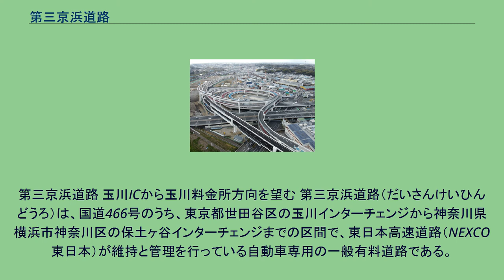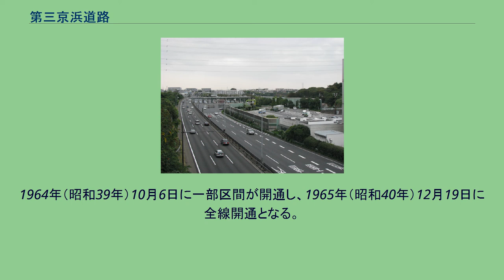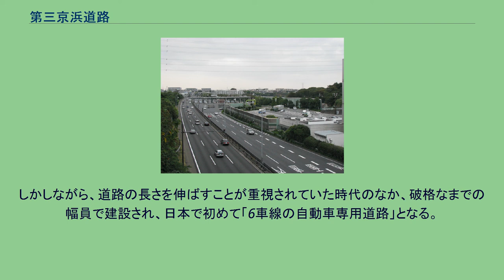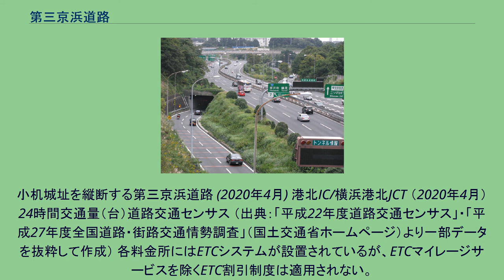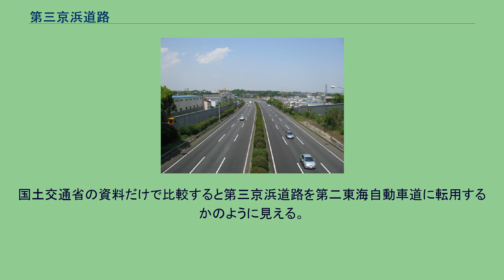第三京浜道路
第三京浜道路 玉川ICから玉川料金所方向を望む 第三京浜道路（だいさんけいひんどうろ）は、国道466号のうち、東京都世田谷区の玉川インターチェンジから神奈川県横浜市神奈川区の保土ヶ谷インターチェンジまでの区間で、東日本高速道路（NEXCO東日本）が維持と管理を行っている自動車専用の一般有料道路である。
また、地域高規格道路の計画路線にも指定されている。
高速道路ナンバリングによる路線番号は、横浜新道とともに「E83」が割り振られている。
略称で第三京浜、第三、三京などと呼ばれることも多い。
国道15号第一京浜と国道1号第二京浜に続いての東京と横浜を結ぶ京浜道路として、第三京浜道路が計画された。
元々の計画は、1929年（昭和4年）5月に鎌倉急行電気鉄道が、渋谷駅から藤沢駅を通り鎌倉坂ノ下までの鉄道事業免許を取得し、その後、自動車専用道路に計画を変更したことが始まりである。
また、1954年（昭和29年）3月に東京急行電鉄が、渋谷から江ノ島間に東急ターンパイクの計画をしたが、建設省による整備が決まったことにより、代わりとして田園都市線の計画に変更することになる。
1964年（昭和39年）10月6日に一部区間が開通し、1965年（昭和40年）12月19日に全線開通となる。
開通当初は、一般都県道東京野川横浜線とされ国道に指定されなかった。
これは当時の法令などにより国道指定が困難であったため、都道府県道とされた。
しかしながら、道路の長さを伸ばすことが重視されていた時代のなか、破格なまでの幅員で建設され、日本で初めて「6車線の自動車専用道路」となる。
更には、自動車専用道路として初めて全線に水銀灯の道路照明灯も設置されることとなった。
今日でも交通の流れはスムーズに保たれ、出口付近以外での渋滞も少ないので便益は高い。
多摩川にかかる多摩川橋 (2004年11月) 多摩川橋 東京都世田谷区と神奈川県川崎市高津区の間を流れる多摩川を越える、第三京浜道路の橋である。
東京都部分も含め、神奈川県警察高速道路交通警察隊港北分駐所の管轄である。
小机城址を縦断する第三京浜道路 (2020年4月) 港北IC/横浜港北JCT （2020年4月） 24時間交通量（台）道路交通センサス （出典：「平成22年度道路交通センサス」・「平成27年度全国道路・街路交通情勢調査」（国土交通省ホームページ）より一部データを抜粋して作成） 各料金所にはETCシステムが設置されているが、ETCマイレージサービスを除くETC割引制度は適用されない。
全線通行時の料金 通行券について 数系統の路線バスが運行している。
ただし、現在運行中の路線はバス停留所を第三京浜道路内に設置していない。
（注: IC = インターチェンジ） 運行路線 廃止路線 第二東海自動車道の基本計画上の起点は、国土交通省の資料によると玉川インターチェンジとなっており、さらに東京外かく環状道路に接続とされている。
第三京浜道路の玉川インターチェンジも国土交通省の図表では東京外かく環状道路に接続する予定となっている。
国土交通省の資料だけで比較すると第三京浜道路を第二東海自動車道に転用するかのように見える。
しかし、国土交通省が第三京浜道路を第二東海自動車道に転用する計画を持っているかどうかに関しては資料が存在しないため不明のままである。
日本高速道路保有・債務返済機構の資料では東名高速道路と横浜新道及び第三京浜道路の概ね中間を通り、東京都内にて東京外かく環状道路に接続するように記載されているが、具体的に中間を通ると決まっているわけではない。